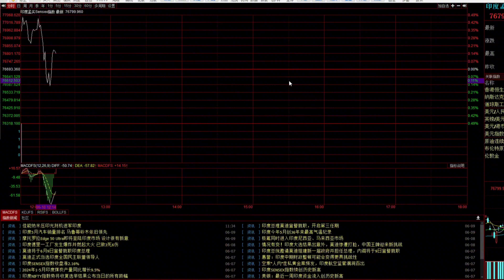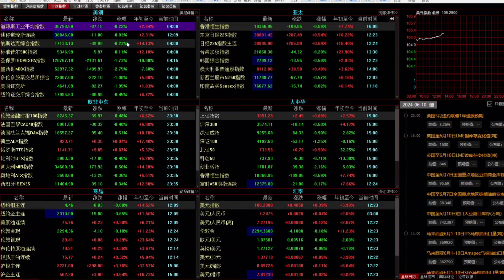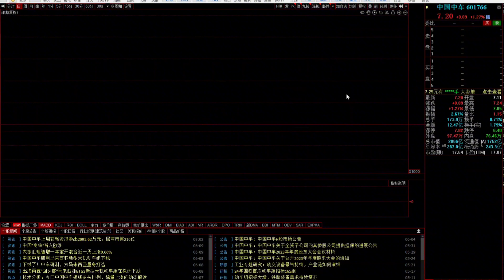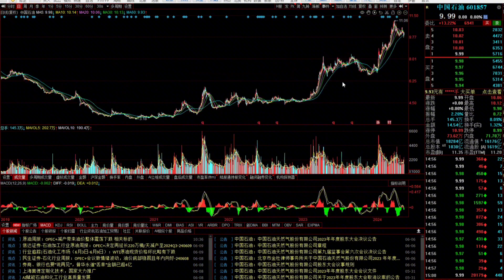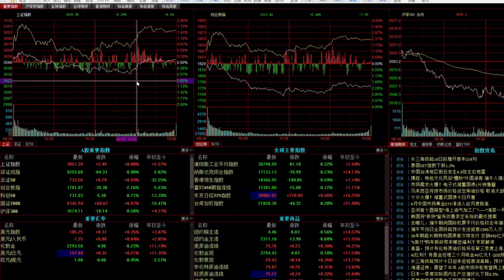节后A股会大涨吗？种种迹象表明留给我们的时间不多了